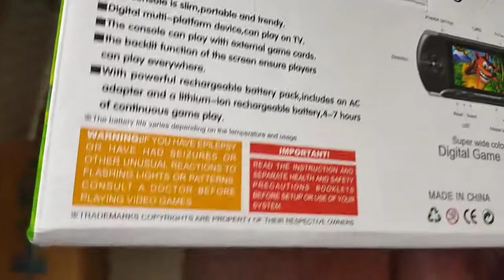Unboxing of PVP Station Light 3000 TV Video Game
Kids Videos Game 90s